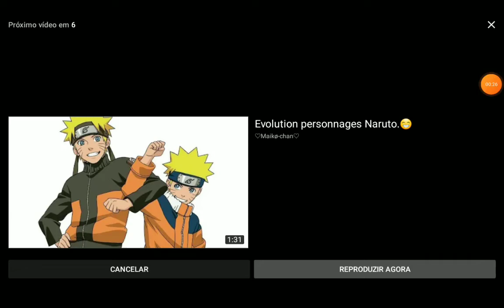a evolução do Naruto